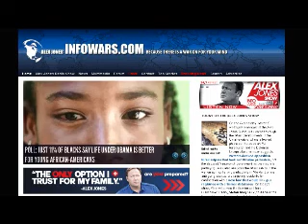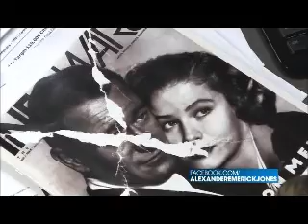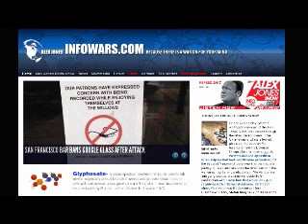The Alex Jones show Wedesday March 5th 2014 part 13 of 13